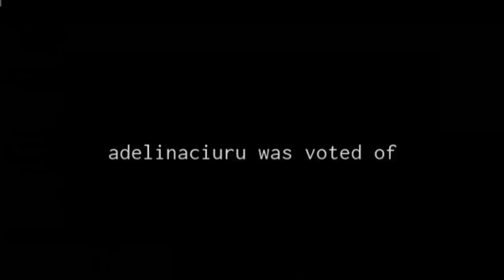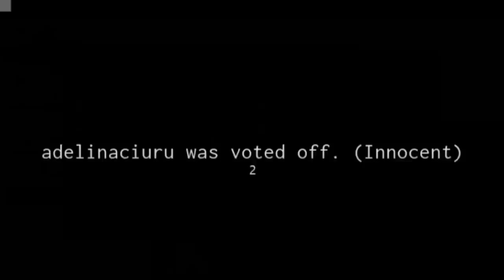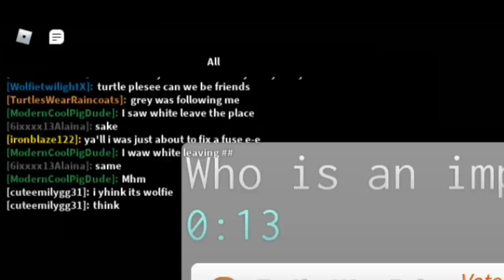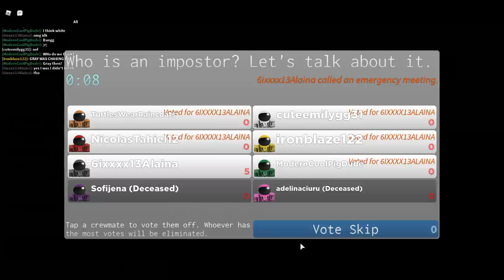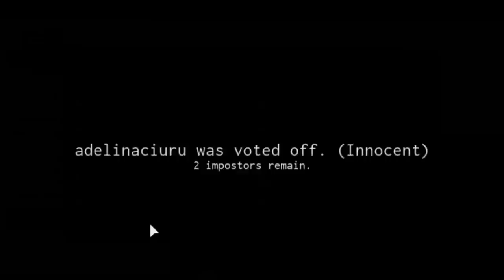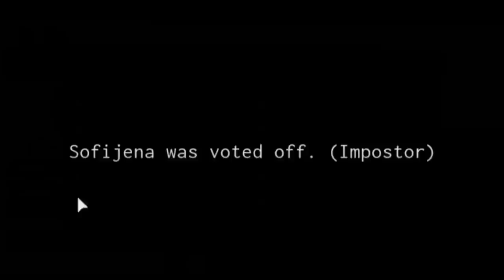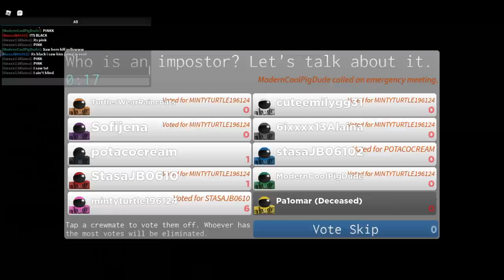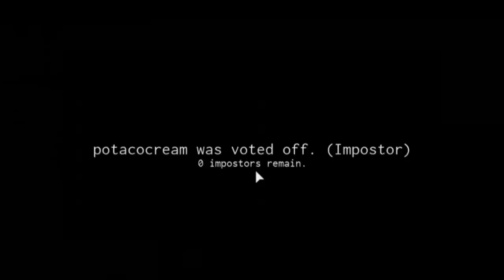THERE ARE IMPOSTORS AMONG US! (Roblox Impostor)